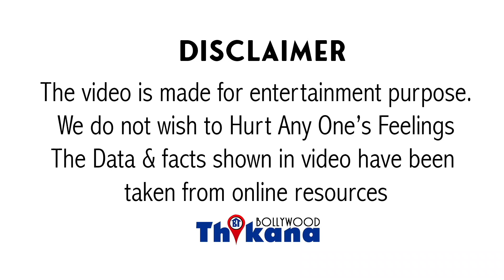Anurag "मैंने 2 फिल्मे Offer की Kangana को मगर उस घमंडी ने ठुकरा दी" क्या जवाब दिया इस पे Kangana ने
AnuragKashyap "मैंने 2 फिल्मे Offer की थी KanganaRanaut को मगर उस घमंडी ने ये कह कर ठुकरा दी" क्या मुँह तोड़ जवाब दिया इस पे Kangana ने ?